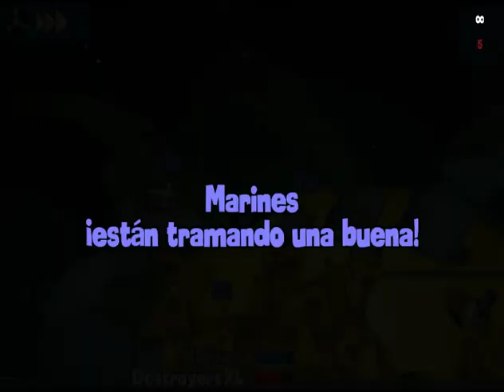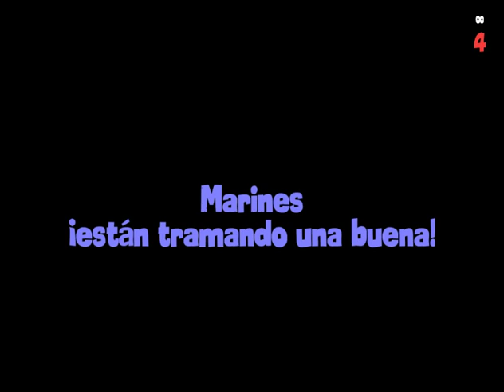Worms 2: armageddon.-Noobs vs pros.-Noobs-students and pros-teachers.-Winners-noobs-students.